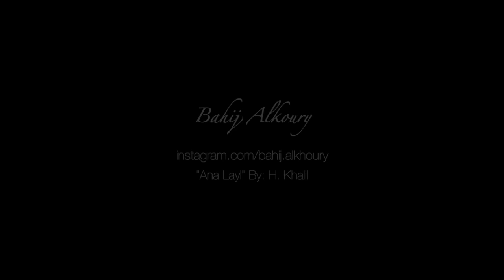Poetic Songs | أغاني شعرية - أنا ليل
أنا ليل بلا نجم
بلا بدر يضويني
أنا عتم بلا نور
بلا شمس تغذيني
أن حزن
أن شوق
وطول الهجر يبكيني
وتذذبح قلبي الآلام
ذبحا دون سكين
سراج الحب جافاني
أسير العشق أبقاني
وصرت أئن من وجعي
ومن نيران أحزاني
أترحل مبعدا عني
ويا روحي تفارقني
تنال الحلم بالجنة
وأبقى بلاك يا حلمي
تسألني
لماذا الليل يؤذيني
لماذا الحب يعييني
لم الأيام تقتلني
لم الأشواق تضنيني
لأن الأمر ياروحي
بسيط لست أنساك